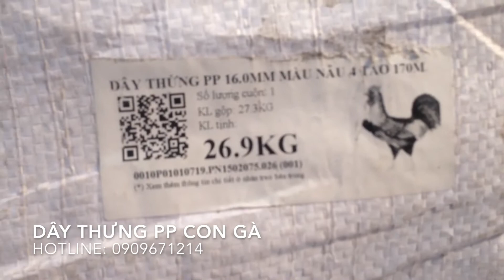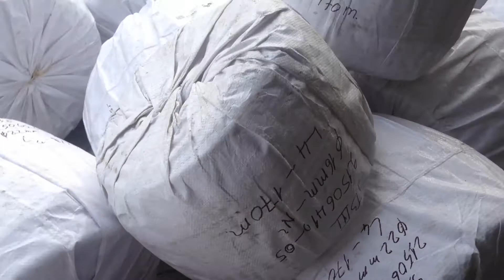Ngư nghiệp Dây thừng Con gà - Siam Brothers Vietnam 2021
Ngư nghiệp Dây thừng Con gà - Siam Brothers Vietnam 2021Dây thừng 4 tao

Dây thừng L4 (4 Tao) nhãn hiệu Con Gà được sản xuất từ polypropylene, polyethylene, hạt màu, uv. Sản phẩm được ứng dụng làm dây neo tàu, buộc tàu, giềng lưới đánh cá, dây neo, dây buộc, cáp treo, thang dây, lưới cứu sinh, trồng rau sạch trong nhà kính,...

Màu sắc nâu nhạt,. Đa dạng màu sắc theo nhu cầu đặt hàng của khách hàng, màu sản phẩm có độ bền cao giúp sản phẩm không bị phai màu khi sử dụng.

Chiều dài: 180m, 200m, 220m, 270m, 300m, 400m, 600m, 800m, 1000m hoặc đặt theo nhu cầu của khách hàng.

Tính năng nổi trội của sản phẩm có độ bền và độ bám dính cao, chống bào mòn cao, chịu lực kéo cao (cao hơn 50% so với các loại dây khác). Trọng lượng nhẹ và nổi trên mặt nước, chống tia cực tím cao, đặc biệt sản phẩm chịu được ở nhiệt độ cao, không mục rửa, không thấm dầu hay hòa tan trong bất kỳ loại hóa chất nào.

Giá cả hợp lý – Sản phẩm chất lượng – Cho mùa bội thu

Thông tin sản phẩm Hình ảnh Video

+ VIDEO DÂY THỪNG PP :
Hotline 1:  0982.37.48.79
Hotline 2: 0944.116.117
Địa chỉ  VP: 126B Trường Sa, P.15, Q. Bình Thạnh, Tp.HCM
Chi nhánh: 64/5B Quốc lộ 1A, P. Tân Thới Nhất, Q.12, Tp.HCM

+  Thông tin chi tiết dây thừng pp: Dây Bô (PÔ) Thái lan Hiệu Con Gà trống ...